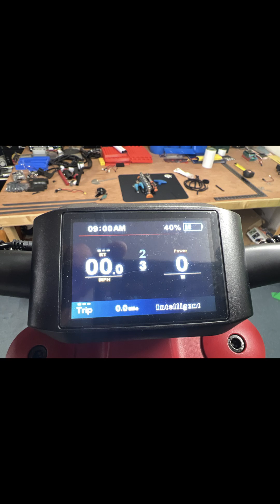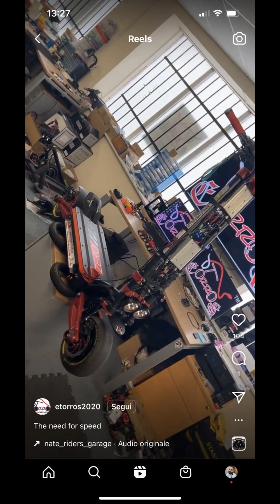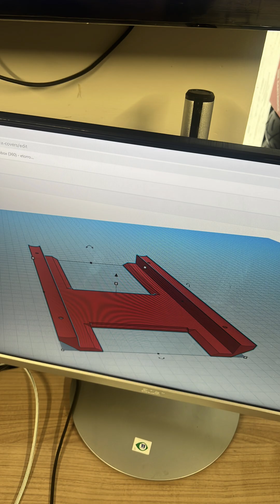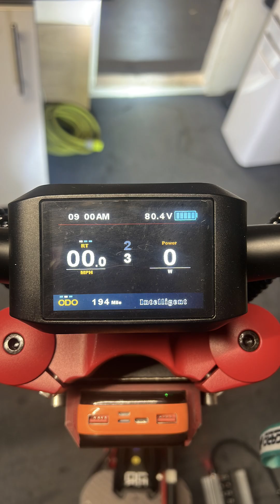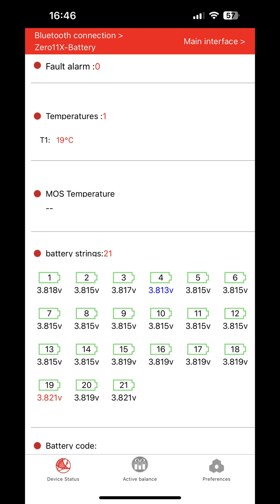Zero 11X Supra - Origins (Over 600 pictures from my phone)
This project has started with a dream and the need for more torque and top speed ...I have tested and build different models of scooters in the past but I was never satisfied with them, they were too slow or the torque was not enough for a big and heavy guy like me, so I said to myself that is time for me to go bigger and build something very powerful that in case of too much power I can easily limit it...Zero 11x was not my first choice, it was Kaabo Wolf King, but I realised it is too small for me and the handle bars are too low, plus if I wanted to fit bigger motors, I couldn't, I was limited by the front fork opening and back as well, a big battery wouldn't fit inside as well...was just not right...then I had a customer bringing in a Zero 11X  and when I have seen it, I knew exactly that this is the right scooter for me.. I didn't lost any time and I ordered a brand new one...I knew that stock won't satisfy me and I did not even test it on the road, I just started to take it apart and look for electronics that I can fit and make it more powerful. First option was the Nami Burn E electronics, because I liked the torque on the original scooter and I fitted them with 3000W Rion RE60 motors... to my surprise the torque was missing completely...had some good top speed but that was all. I knew if I was going to use more powerful controllers a better battery was required, so I have built a 21S10P 72V 400A battery using Molicel P42A cells and weld them with copper sheets. While building the battery I started looking for different electronics, at the time I had options like Tronic Controllers(small, powerful but easy to overheat them), Spintend (small but not powerful enough and again heat was an issue), Sabvoton (very powerful but I just couldn't see how I can fit them, very big in size) and then I found out about Kelly Controllers, not much informations about them, but because of specs and size I said that I should give it a try. I have chosen 7230S model as it could fit perfect between the 2 stems and 300A phase sounded even more than ok. I started to mount them and I used the 3000W motors ...on first test the back motor wires melted inside and it stopped working, I changed the wires to thicker ones, second test ride the front motor wires melted, I changed them as well...had a 3rd test and this time they seemed to last and I said ok, this is perfect ...a public scooter meeting was close and I wanted to participate, being more than sure that it will do just fine... but...big dissapointment, after only 3 laps on the circuit the front motor started to smoke and got burned ...I realised after this that I will need new motors. New bigger motors would have mean that I need to modify the forks opening as bigger  motors are wider, so I did this too. I had made by another company custom axles that allowed me to fit the new motors, brakes as well were not good enough, I bent the brake discs during the 3 laps on the circuit (nutt with 160mm brake discs), so I upgraded to Magura MT5E with 180mm Magura brake discs (which btw they are more than perfect). Second kit of motors came from factory damaged and I only realised this after I fitted them...so again I had to take them down. This time I have contacted the factory myself and I asked them to have 2 custom build motors on my specific requirements, they have been really helpful and made  75H(magnets) 33x2(winding), 6000W motors with temperature sensor compatible with Kelly controllers and wider rims so the middle of the tyre be exactly centered with the frame. This was a total success after many tests and pushing the scooter to it's limits, I have even managed to discharge up to 407Amps from the battery without anything failing ... I was finally happy and I knew I found the right electronics. After all this the scooter didn't had a pleasant appearance, you could have seen the wires connecting the 2 controllers on the stem ...not nice at all...I've worked so hard just to leave it like this!? NO WAY! I have done the design and 3D printed the front and back covers, I added lights and made this scooter as it is now! I'm very happy with it, and during the process I have learned new things and got a lot of experience ! The satisfaction that I have riding it and looking at what I have achieved has no comparison!